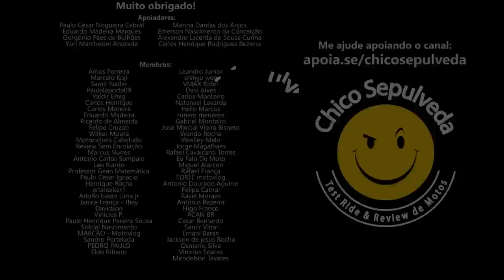Moto perfeita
Black Boots
Calçados com estilo, conforto e segurança